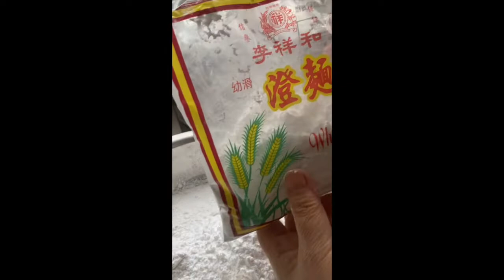簡單 易做 零失敗 臘味蘿蔔糕 easy recipe of turnip cake/ radish cake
準備好食材臘腸，臘肉，蝦干，瑤柱預先泡水，若不想要加料的話，純白蘿蔔糕也很好吃唷
先把白蘿蔔洗乾淨後，去皮切絲
熱鍋後，蝦干，瑤柱先下鍋拌炒，再加入臘肉臘腸。 ...
熱鍋不加油，將白蘿蔔絲倒進去拌炒，炒到顏色變更透明時，將1000g的食用水加進去煮到沸騰。
將一包500g的粘米粉，澄麪粉100g和鷹粟粉100g倒入800g的食用水裡，攪拌成無顆粒粉漿備用。
最後混合所有材料，蒸1小時就可以！

歡迎交流！